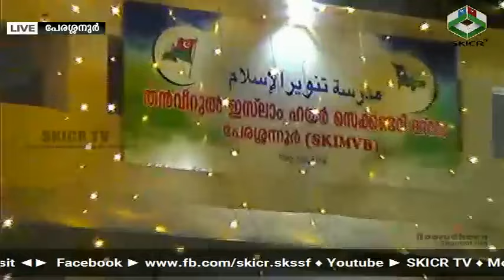Jaleel Rahmani Speech 2017 | അറിവിന്‍റെ മഹാത്യം | പേരശ്ശനുര്‍ പ്രഭാഷണം | 10/04/2017